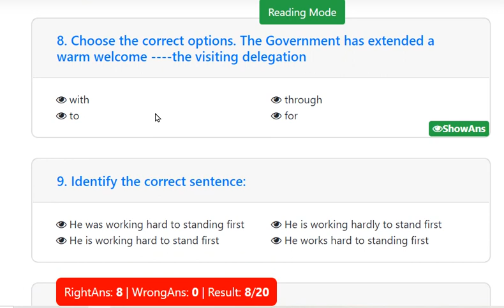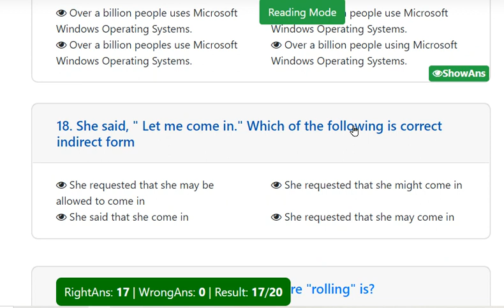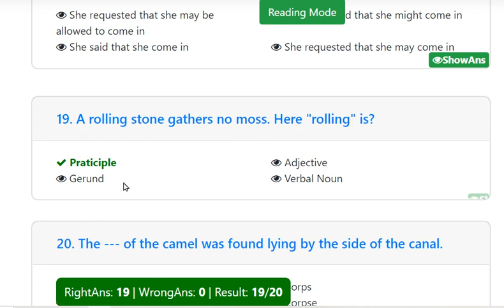Model Test Exam -2022 (Growth Ur Knowlage )